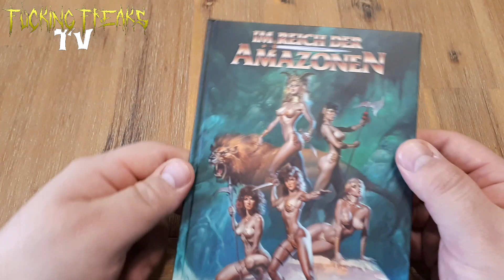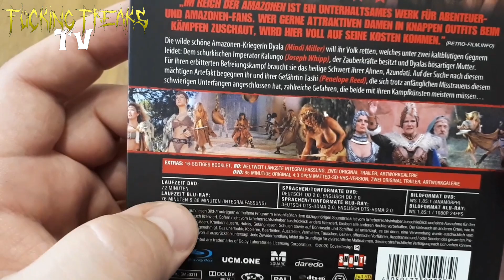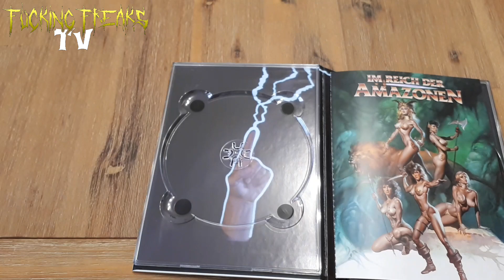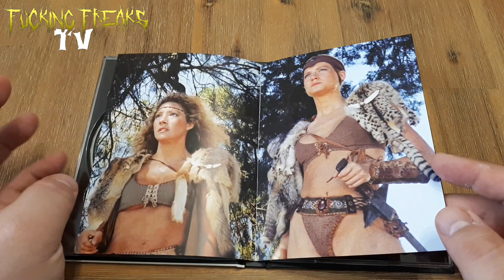Im Reich der Amazonen||Unboxing|Review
Heute gibts den Film Im Reich der Amazonen von Alejandro Sessa im M Square Classics Mediabook.
Viel Spass